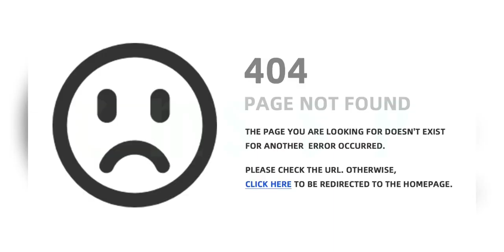Time To Wake Up: Deep Sleep Mix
Some hard as hell, banging Techno (for something a bit different)

Uploading to here, even though I made this version of this tune 3 years ago now, someone stole my work (this tune) from one of the two albums I released it on here on and uploaded it to Tiktok in their own name, so I got copyrighted ON MY OWN TUNE, BY SOME CUNT STEALING MY WORK!!

Created using the Remixlive android app, on a Huawei mobile phone, available to download for free from the Google play store

Pack used:

(heavily modified) Sisko: Tekno Electronique Artist loop pack

My other YouTube channel (home of, Epics, wars and maybe alien tech?)

The Legion Saga YouTube channel

My Substack

TMSSP BitChute